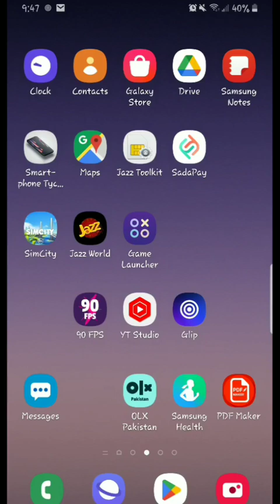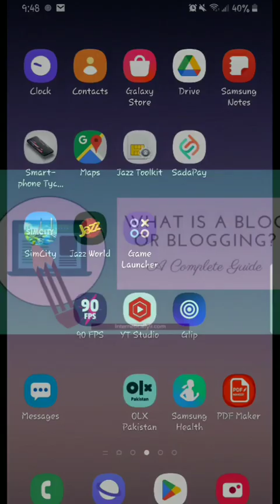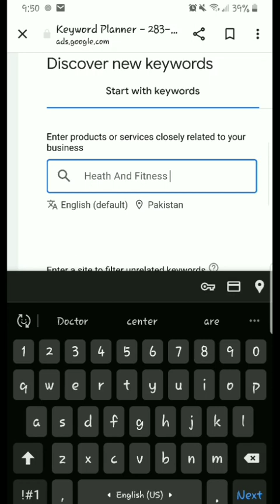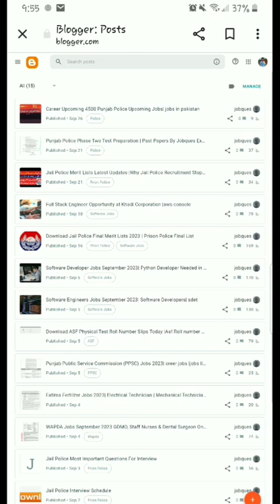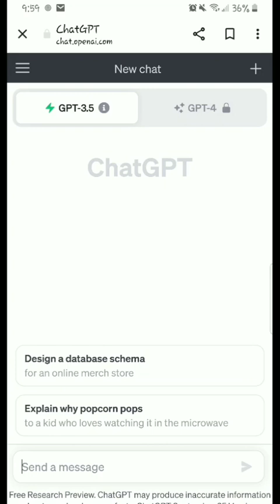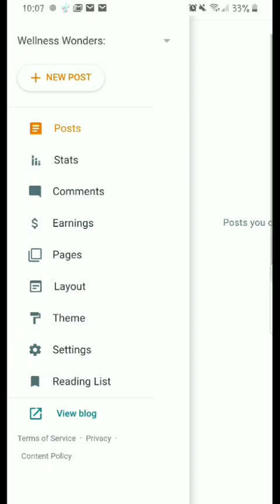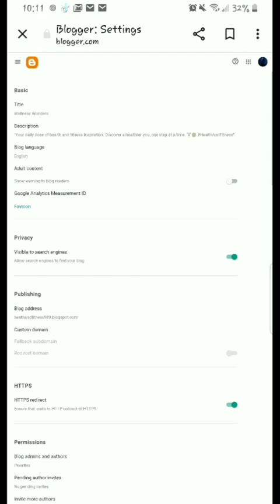Blogger Advanced Course 2023 Free| Blogger Beginner to Extreme Level Free Course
Jobs Info Online Youtube Is Channel Provides You Free Course To Earn Money In Pakistsn We provide blogger Extreme level course for free
in this video i will tell you have can you earn money from blogger by creating a free site this course will give next level access to blogger stay in touch.

Keywords;
 Blogger Course 2023
blogger course for beginners 2023
blogger course in hindi language
how to earn money from blogger
blogger advanced course
blogger classes
how to make website using blogger 2023
how to make website on blogger
how to earn money 2023
best ways to earn money online
free website